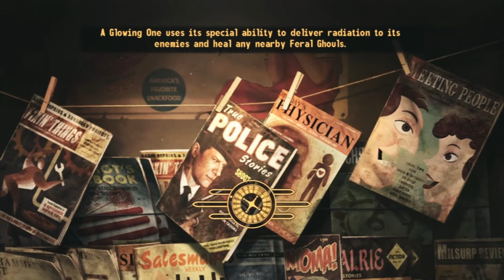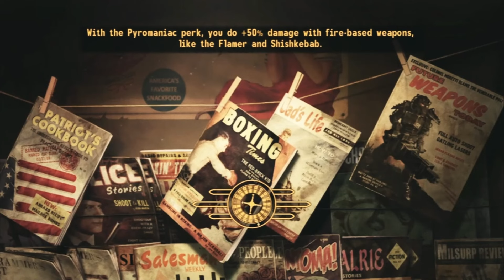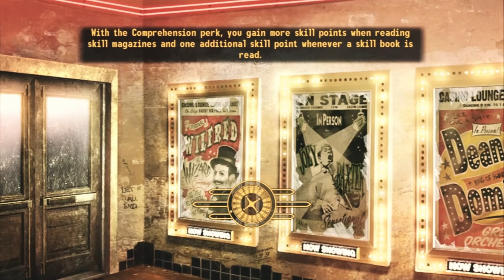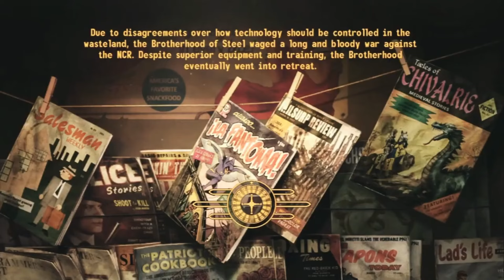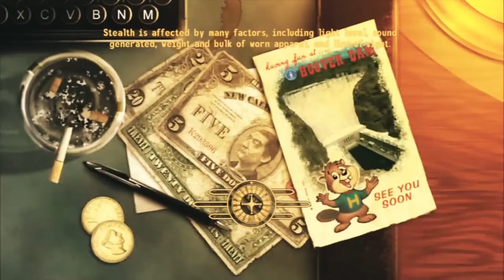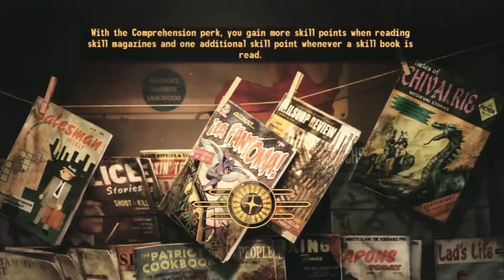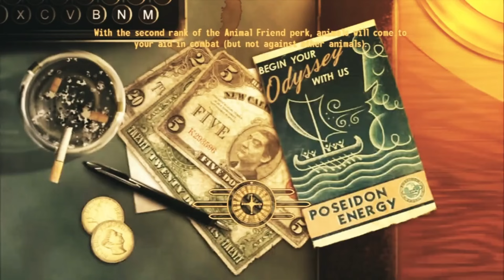Fallout NV:PS3 Glitch Log Part 9🛸📓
Embark on a journey through the Mojave Wasteland like never before with this curated collection of “Fallout: New Vegas” experiences on the PlayStation 3. This playlist is a testament to the resilience and dedication of gamers who navigated the treacherous terrain of bugs and glitches. From bizarre visual hiccups to unexpected gameplay twists, each video captures the raw and unfiltered essence of New Vegas’s PS3 edition. Witness the chaotic charm of a game that pushed the limits of the console, and join a community that found humor and camaraderie amidst the digital anarchy. Whether you’re here for nostalgia, solutions to common issues, or just to enjoy the mayhem, “Fallout NV PS3 Glitch Diaries” offers a unique glimpse into the wild, wild Wasteland.

00:00 - Intro
01:01 - Ok😌
03:15 - Boom😮
04:15 - Fight!😌
04:54 - You Okay Bud?😏
08:34 - Crazy Dog Lady😌
09:34 - Hello?🤨
13:49 - Hmm Queenie😌
15:08 - Cook-Cook😌
19:23 - Killing More Fiends😌
26:33 - Bounties Rewards😌
32:43 - Level Up Exploit😌
47:05 - Free Mah Boah(Not Yet)😌
49:49 - Get Ranger Morales Corpse😌
51:31 - A Little Snack😏
55:13 - Hello?🤨
01:05:13 - Huh?🤨
01:18:41 - Huh?🤨
01:30:28 - Give Me A Quest😩
01:38:49 - Done😌
01:49:12 - Oh No The Frame rate😩